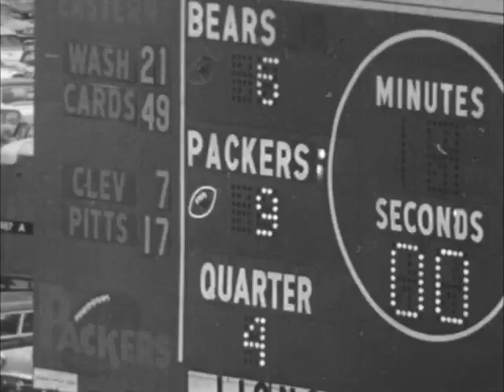Vince Lombardi's First Packers Game (September 27, 1959)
At City Stadium in Green Bay, the Packers new head coach Vince Lombardi leads the team to victory.